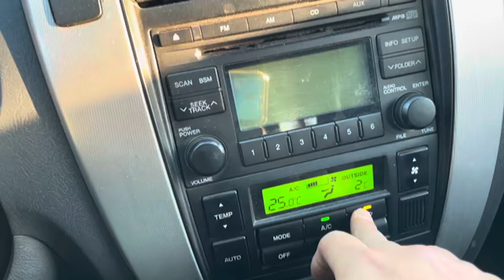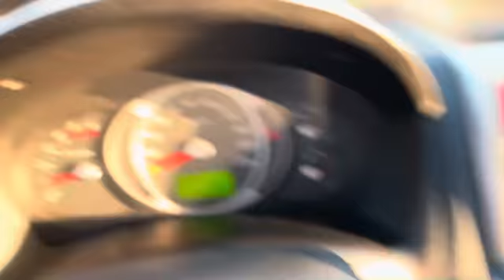2008 HYUNDAI TUCSON